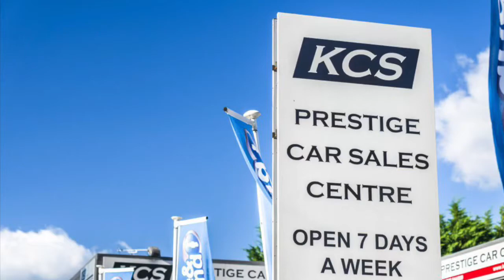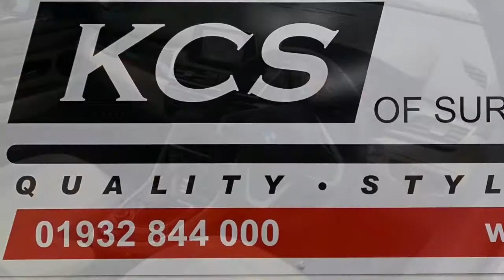BMW 2 SERIES ACTIVE TOURER